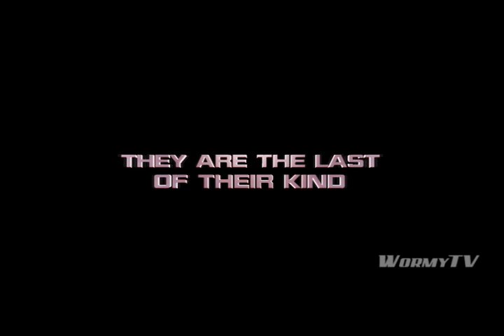Thundercats Movie trailer (fan made)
Thundercats live action trailer using Hollywood actors Brad Pitt, Vin Diesel and Hugh Jackman among others.

All the effects were done frame by frame in Photoshop. The footage was edited in Adobe Premiere.

Special thanks to XY3D.com for the producing the 3D animated thundercats emblem.

Here's the list of the actors movies and music I used to make this.
Actors
Lion-O: Brad Pitt, Mel Gibson.
Panthro: Vin Diesel
Tygra: Hugh Jackman
Cheetara: Gigi Edgley
WilyKat: Daryl Sabara
WilyKit: Alexa Vega
Jaga: Robert Eddison
Mummra: Richard Cetrone

Movies
10,000BC, Masters of the Universe, Indiana Jones and the Last Crusade, Lord of The Rings: Return of the King, Farscape: The Peacekeeper Wars, Chronicles of Riddick, Pitch Black, X2:X-men United, X-men:The Last Stand, Troy, Star Trek6: The undiscovered Country, Space Hunter: Adventures in the Forbidden Zone, Stargate, Mighty Morphin Power Rangers: The Movie, Garfield, Enemy Mine, Spykids, Underworld, The Mummy, The Mummy Returns, Galaxy Quest, John Carpenter's Ghosts of Mars, Planet of the Apes, Aliens, Mortal Kombat: Annihilation, Reign of Fire, Mad Max Beyond Thunderdome.

Music
300 Original Motion Picture Soundtrack
-Submission
-The Hot Gates

Blade: Music From And Inspired By The Motion Picture.
-Dealing With the Roster - Junkie XL

Blade Soundtrack by Mark Isham
-The Bleeding Stone.